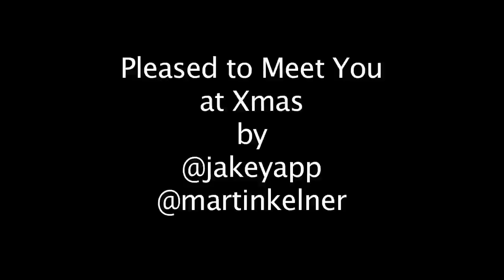Pleased to Meet You at Christmas - Part One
Dora Dale and Martin Kelner cheerfully get out the Christmas desecrations in part one of their special for BBC Radio 4 Extra.